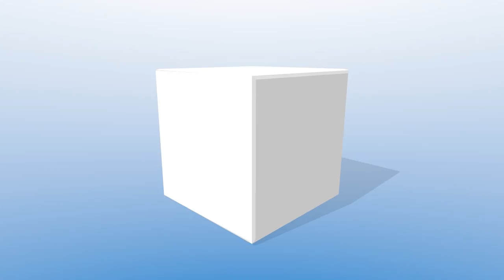JOACHIM SCHWARZ KASSENWART MFG CONDOR HEIDENAU INTERVIEW GRÜNDUNG, JUGENDNACHWUCHS & ZUKUNFT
Das 50 jährige Jubiläum des MFG Condor Heidenau und gleichzeitig ein "Tag der offenen Tür" fand nahe Hamburg statt. Wolfgang Witas, Mitglied von Modellpilot.EU, besuchte den Modellflugtag in Sachsen und stellt ihnen seinen Bericht mit Videos vor. Die anwesenden Piloten aus dem Verein und Nachbarvereinen zeigten dem staunenden Publikum ihre Modelle.